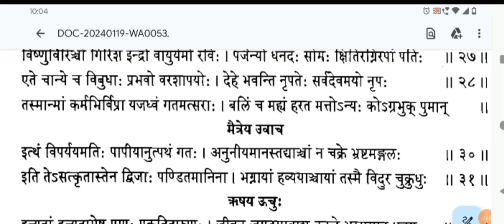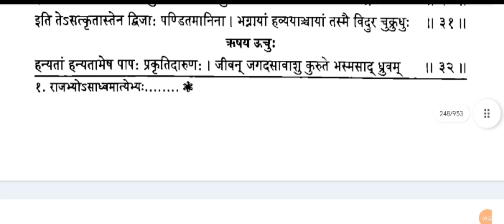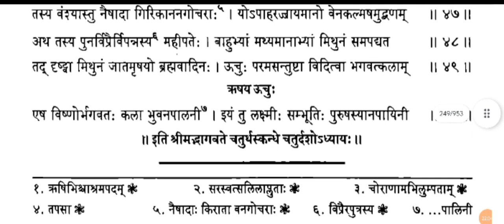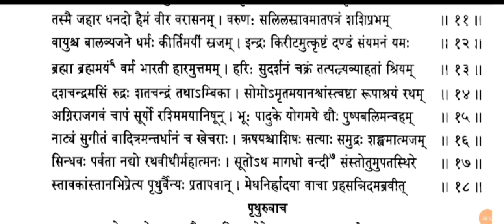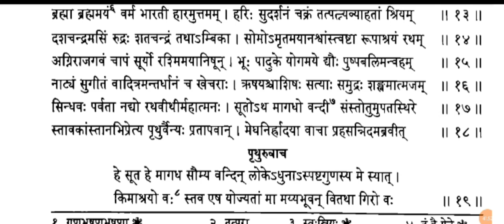ಭಾಗವತಾಮೃತ(೧೩೧)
ಸ್ಕಂದ:೦೪
ಅಧ್ಯಾಯ: ೧೪